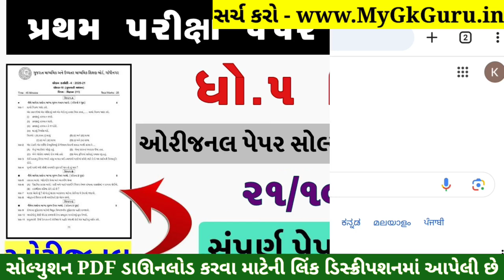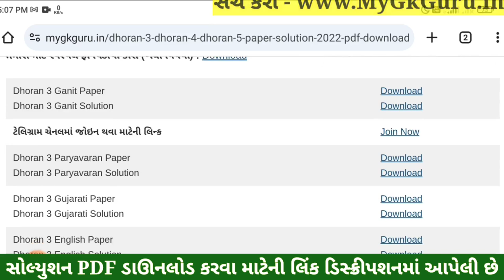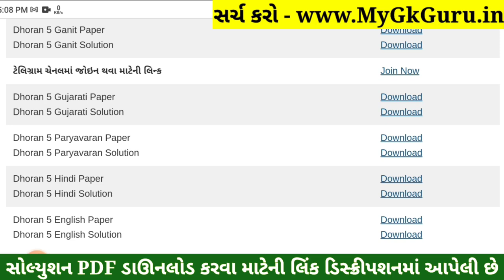Dhoran 5 Hindi Paper Solution 2024 STD 5, Std 5 Hindi Paper Solution 2024 40 Marks, Std 5 hindi 2024